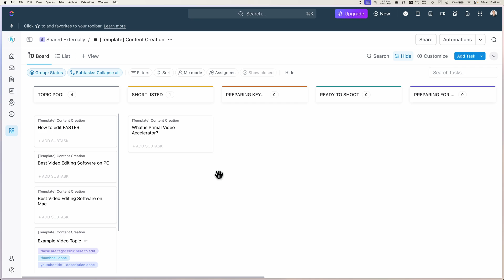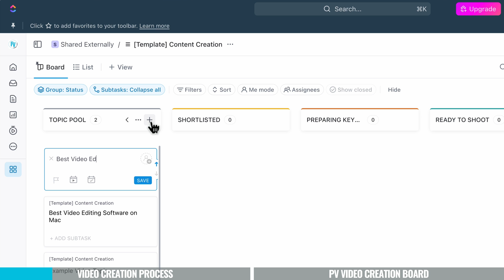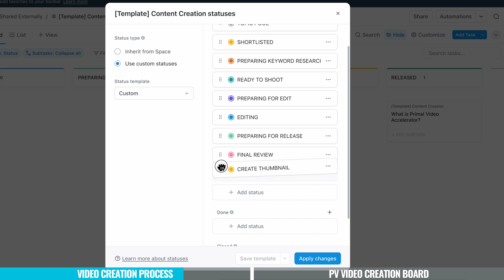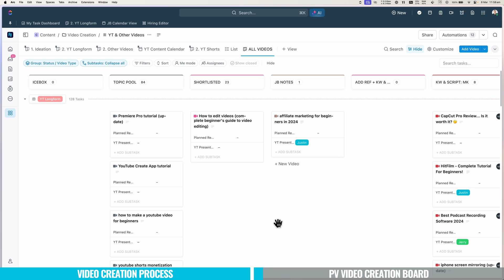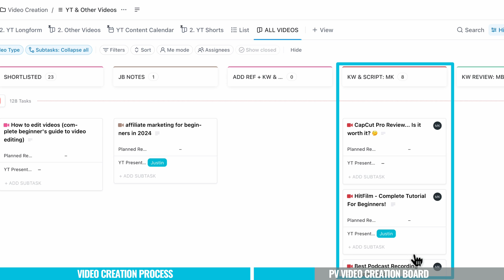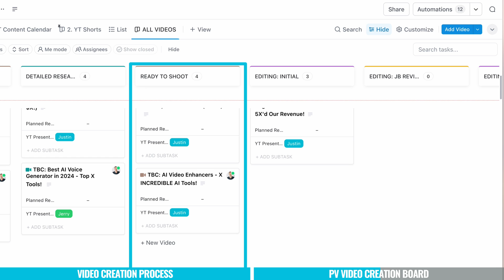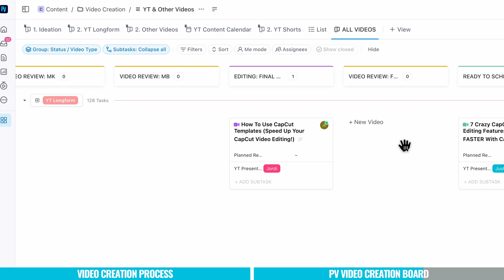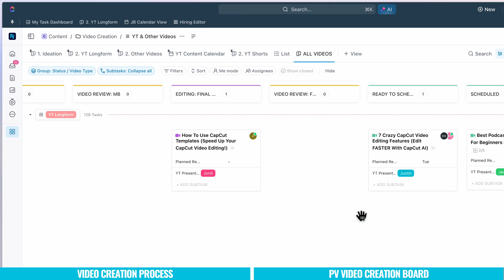Our YouTube Workflow & Video Creation Process (How To Make YouTube Videos FASTER!)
How to make YouTube videos FASTER with our YouTube Content Creation Process! Manage everything from YouTube video ideas to video content creation to release.

📕 Learn the NEW rules for YouTube Topic research to 10X your traffic on YouTube!

Timestamps:
00:00 Our YouTube Content Creation Process (How To Make YouTube Videos FASTER!)
00:44 Content Creation Tools We Use
01:01 Our YouTube Content Creation Process in ClickUp
05:40 Walkthrough of Primal Video’s Video Creation Board in ClickUp
13:00 Other Ways We Use ClickUp

Stay current on video tools and AI. Ask JustinAI for instant answers, access extended tutorials, monthly AMAs, and ready-made workflows

-- Our Video Creation Workflow - Plan, Shoot, Edit, Post –
YouTube video content creation can be time-intensive and difficult to juggle, especially when you want to keep to a regular content calendar. The good news is, a video production process can make your life SO much easier!

That’s why we wanted to share the exact process we use, so you can learn how to make a YouTube video the most efficient way possible. This content creation process can track everything from initial YouTube video ideas right through to scheduling your video on YouTube. And we do it all using an easy to follow workflow and a free project management tool.

We’ll share the workflow we use here at Primal Video that you can easily implement right now! This includes script writing, the filmmaking process, collaborating with video editors and more.